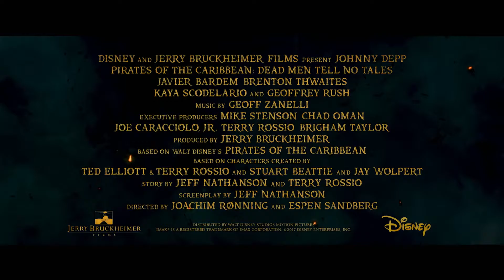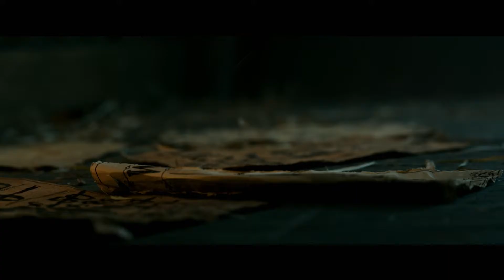PIRATES OF THE CARIBBEAN 5 All Trailers 2017 Dead Man Tell No Tales HD | Movies Station Trailers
Official, Trailer, Movie, Film, PIRATES OF THE CARIBBEAN 5 Trailer, PIRATES OF THE CARIBBEAN 5, johnny depp, Dead Men Tell No Tales, HD, 4K

PIRATES OF THE CARIBBEAN 5 All Trailers 2017 Dead Man Tell No Tales, Disney 4K Movie HD   YouTube